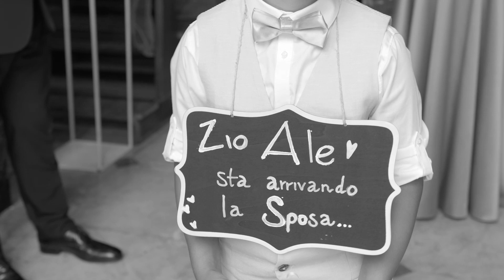Trailer Angela ed Alessio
f o t o g r a f i a

Via Ludovico Ariosto, 46 - PA
Dal Lun al Sab: 9,00 - 13,00 16,00 – 19,30